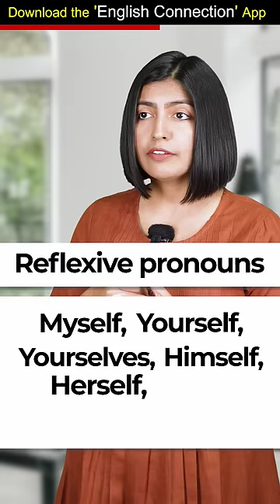Look at Me ❌ कभी ना बोले, My Myself You Yourself Reflexive Pronouns English Connection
🔍 Dive into the world of reflexive pronouns with these engaging shorts! Explore how these reflexive pronouns like Myself, Yourself, Yourselves, Himself, Herself, Itself, Ourselves, and Themselves add depth to your English communication. @EnglishConnectionByKanchan

*Download the English Connection App*
*Buy my Book: Amazon / Flipkart*